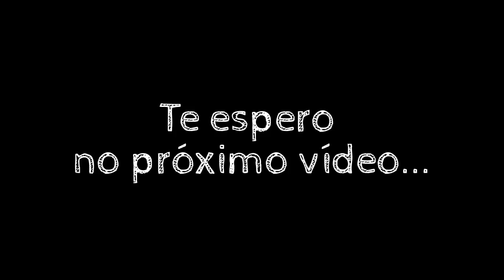Festa Branca de Neve Preparativos BISCUIT - PARTE 7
✔ BAIXE MEU EBOOK GRATUITAMENTE:
Livro de Receitas "Docinhos Gourmet", com os melhores docinhos que uso na minha Confeitaria:

✔ CANAL DO TELEGRAM:
Receba muito mais conteúdo, dicas, vídeos, receitas, tutoriais passo a passo etc.💎

Hoje venho com as comprinhas em biscuit com a Mare Artes
CUPOM ALANA ALVES